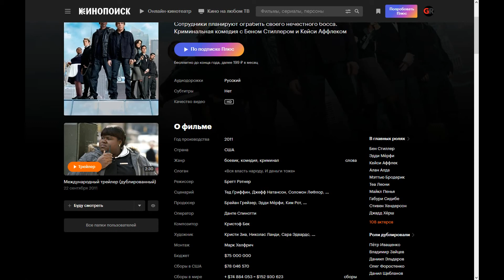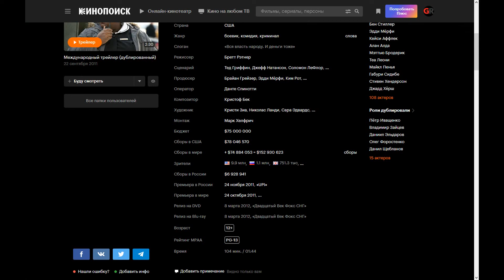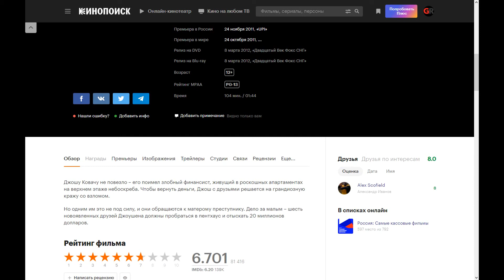Фильм: Как украсть небоскреб (2011) ~ Обзор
Джошу Ковачу не повезло – его поимел злобный финансист, живущий в роскошных апартаментах на верхнем этаже небоскреба. Чтобы вернуть деньги, Джош с друзьями решается на грандиозную кражу со взломом.

Но одним им это не под силу, и они обращаются к матерому преступнику. Дело за малым – шесть новоявленных друзей Джоушена должны пробраться в пентхаус и отыскать 20 миллионов долларов.

Поддержка на развития канала:
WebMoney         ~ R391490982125